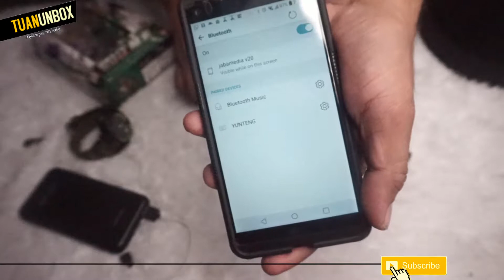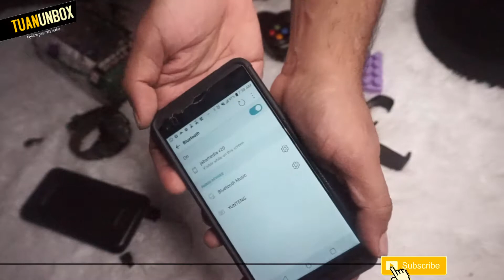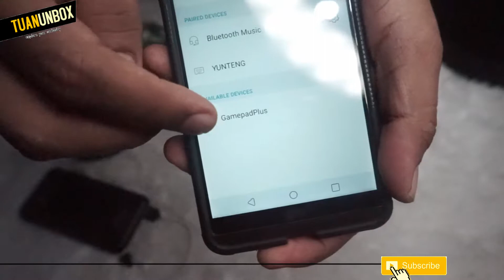Cara Menghubungkan Stick Bluetooth ke Android Tanpa Aplikasi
Clip Name:  cara koneksi Android  gamepad
Kategori : Gadget
Harga Mulai : 150rb
Link Beli:

Deskripsi .

* Gamepad ini menggunakan Bluetooth Connection
* Support Samrtphone / Tablet Android ( android ver 4 keatas )
* Support iPhone / iPad ( IOS ver 7 keatas / China Version )
* Support Android TV Box
* Support PC / Laptop ( Windows 7 / 8 / 10 )
* Kapasitas Baterai 380mAH
* Lama pemakaian sekitar 10 jam
* Stand by time sekitar 1 Bulan
* Jangkauan Bluetooth sekitar 8m
* Baterai gamepad dapat di cas dengan charger usb DC 5V / 500mA
* Semua tombol pada gamepad sangat empuk sehingga sangat nyaman untuk tangan